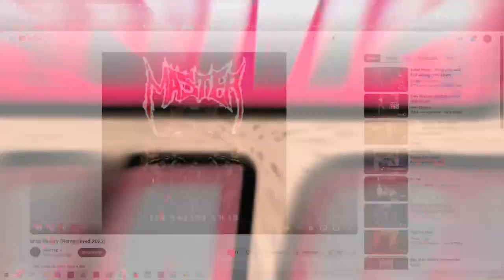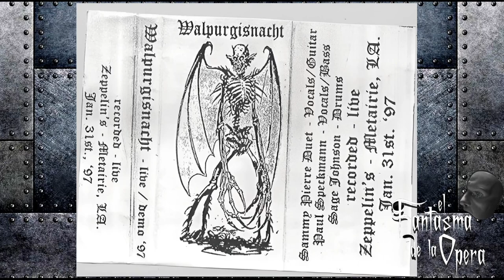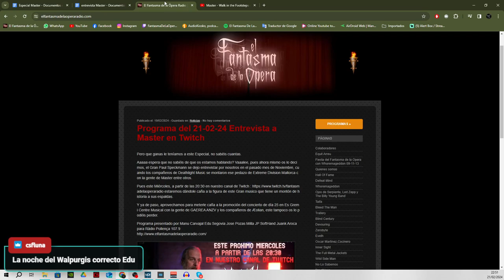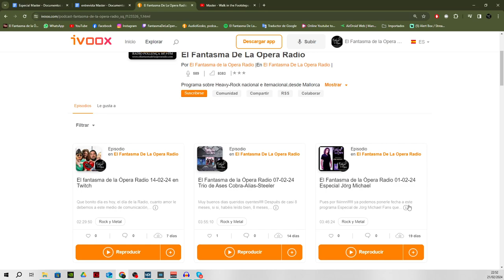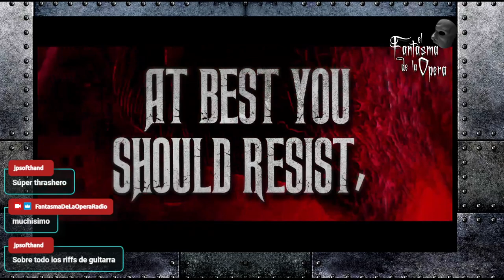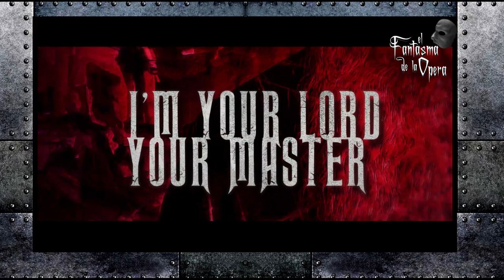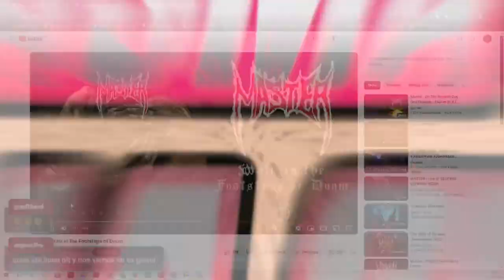El Fantasma de la Opera Radio Especial: Paul Speckmann (Master, Speckmann Project...) Twitch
Muy buenas para esta semana por fin hemos podido sacar la entrevista que le hicimos en Noviembre al señor Paul Speckmann, lider de bandas como Master, Speckmann project y muchas mas, toda una deidad del Death Metal y de paso le damos un repaso a su carrera. Dale al play y disfruta.

Programa presentado por: Manu Carvajal, Jose Pozas Milla, Jp´s, Edu Segovia y Juank Aroca, para Ràdio Pollença en el 107.9